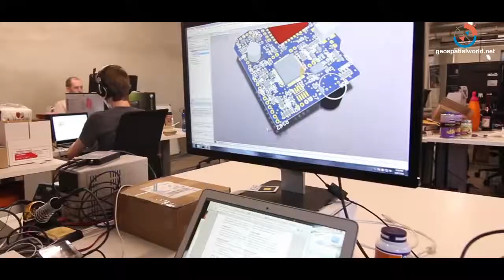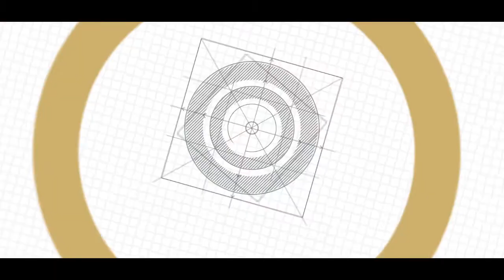Know the role of IoT and AI in home automation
In an exclusive interview with Geospatial World, Dhaval Doshi, Founder and Director of Smarthome NX, talks about the role of IoT, Artificial Intelligence and blockchain in home automation.